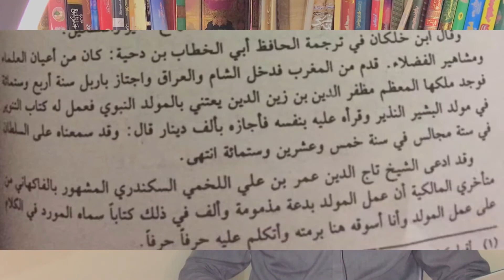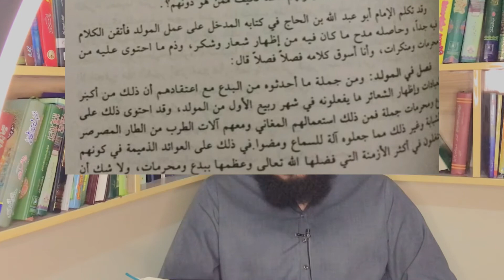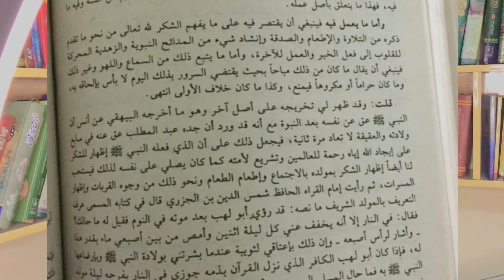Milad Shareef Aur Imam Sayuti علیہ الرحمہ عقیدة الامام السیوطی فی مولد النبی علیہ السلام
Islamic bayyan by Hafiz Muhammad Ali Qadri .
:Hafiz Muhammad Ali Qadri